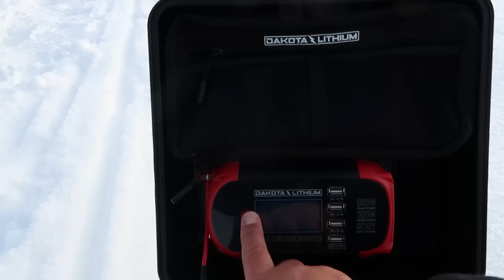Winter Ice Camping/Fishing | Mission for BIG! (Day 3)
Day 3 of 3 on the mission for BIG!  Love me some winter camping, and always better when you can catch some nice fish along the way! In this series I will be camping, catching, and cooking.  I will also be going over all my tips to make it more enjoyable and safer for your next adventure!

~~My 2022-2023 Ice Fishing Partners~~